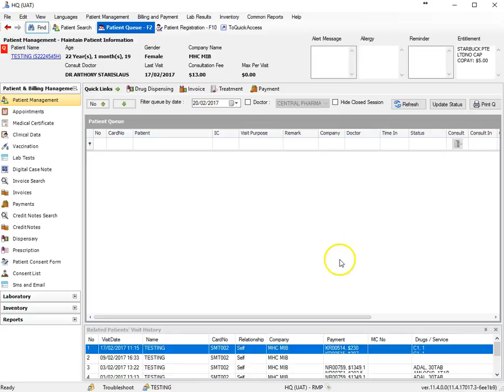MedicalCertupdate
Removal of extra "for" in the report.